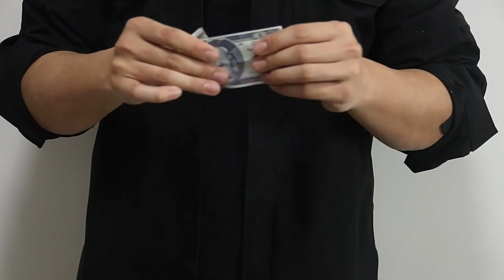Card Switch Box (Flick Box Low Configuration Edition)